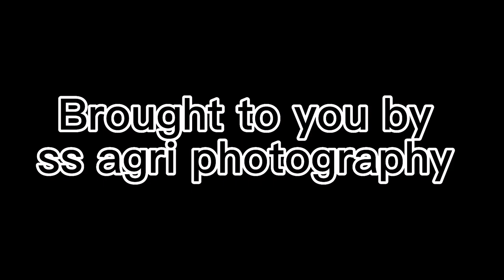Mike Collins spreading the slurry in style 2022 ~ nc 3500 gallon tanker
None of the songs or gear in videos are mine

Let us know your thoughts in comments below